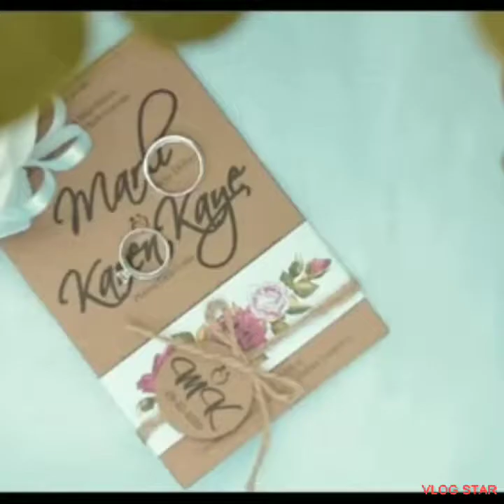Wedding to my manoy marli.Godbless all